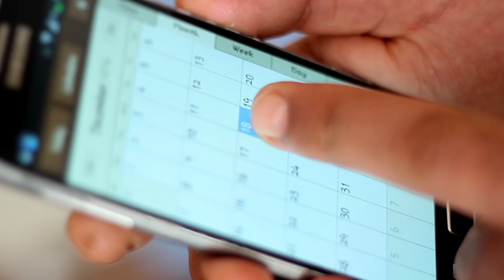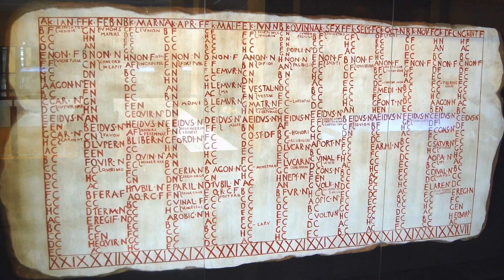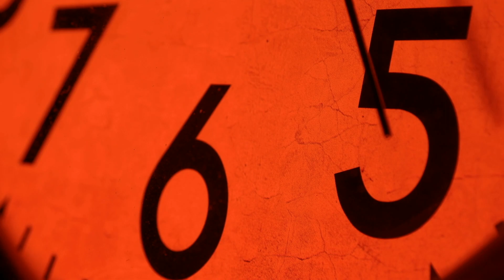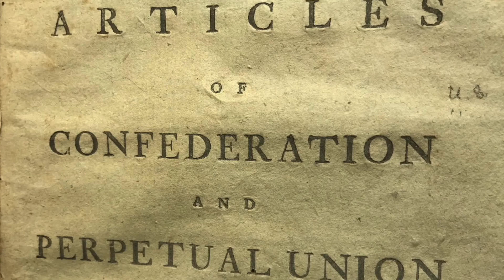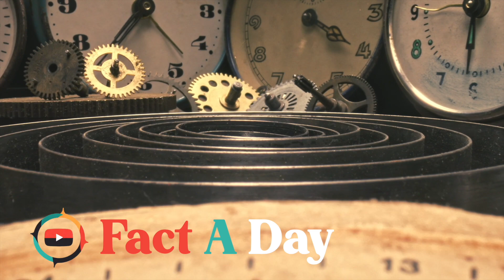The SCIENCE and tradition of Leap Years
It's a Leap Year! Discover why we add an extra day to our calendar every four years, the historical origins of this practice, the scientific reasoning behind it, and some of the most unique traditions and celebrations associated with February 29th. Whether you're a Leap Day baby or just curious about this quadrennial phenomenon, this video is packed with intriguing insights.

Join us on Fact A Day as we explore fascinating facts across history, science, pop culture, and the environment. "Fact A Day" is your go-to source for engaging, insightful content that educates, entertains, and inspires. Whether you're into groundbreaking discoveries or quirky trivia, we've got something to spark your interest. Let's discover the world together, one fact at a time!

Video clips used under license from Envato Elements.